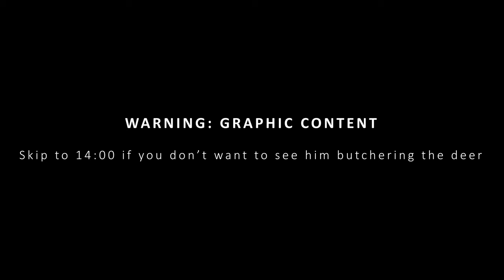Winter Hunting | Greenstone Hut | New Zealand's South Island